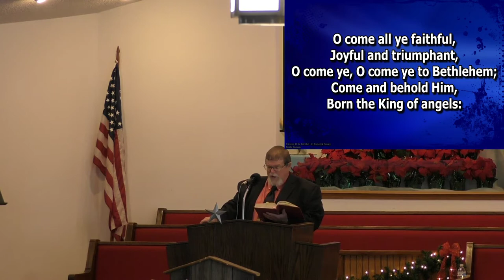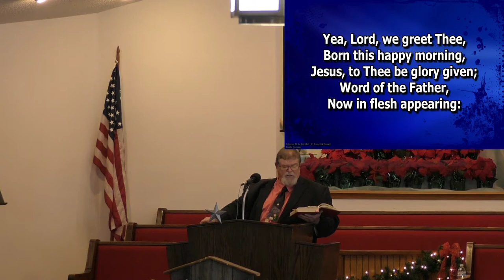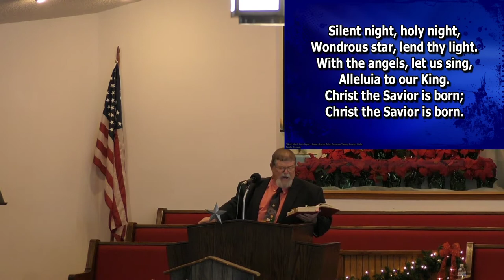What Did Mary Ponder? - Pastor Larry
What Did Mary Ponder? - Pastor Larry 12-20-20 AM